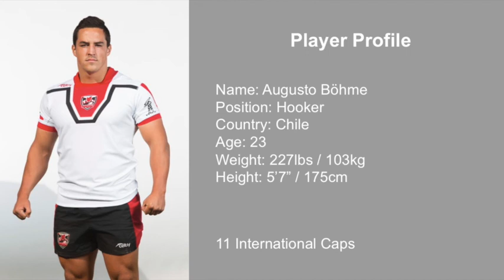Higlights Rugby Augusto Böhme